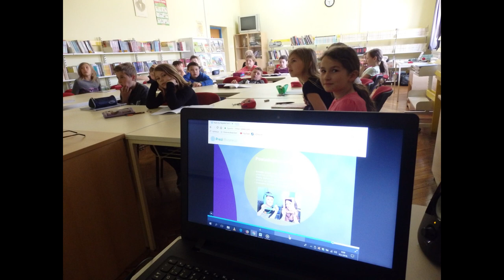treci razred sat o radiju 180418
Radio emisija trećaša nastala je nakon sata o radiju u povodu Dana medijske pismenosti. Emisiju pripremile Karla Kos i Lara Trušček,